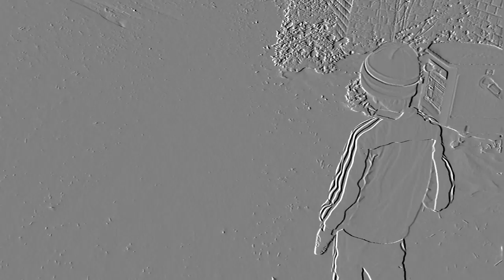Snowman SNOW IceAge in Georgia UNBELIEVABLE Kids Adventures with Sweetie Fella Aleks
We woke up today and what do we see? Ice Age ! SNOW everywhere! Kids Adventures with Sweetie Fella Aleks dressed up quickly and went outside hoping to make a snowman (the snow was soft) but we really enjoy the snow cos it is so rare for us to have snow in this Georgia area.

Pete the Cat: Snow Daze read with Sweetie Fella Aleks